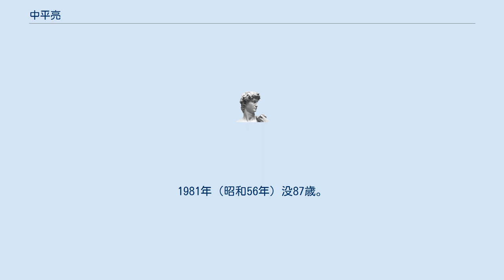中平亮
中平 亮（なかひら りょう、1894年1月1日 - 1981年3月8日）は、日本のジャーナリスト、ソ連研究家。
 1894年（明治27年）、高知県高岡郡蓮池村城の医師光代、寅の次男として生まれる。
1912年（明治45年）県立第一中学校（現在の追手前高校）卒業。
神戸に移り、大阪税関に勤務しながらロシア語を修得。
 1917年（大正6年）、大阪朝日新聞社に入社。
同年12月シベリアに派遣されるが病気のため帰国。
よく年シベリア出兵の従軍記者として再びウラジオストックに派遣される。
1919年（大正8年）5月、過激派討伐連合軍の従軍記者となりシベリア横断中に連合軍は過激派に敗退。
同年7月革命後間もないモスクワに単身潜入、逃避行の末スパイ容疑で逮捕され、同年12月に釈放になる。
1920年（大正9年）6月3日毎日新聞の記者布施勝治とともに、レーニンと革命後初のインタビューに成功し帰国。
59回にわたり連載された「赤露の一年」は反響を呼び、後日「赤色ロシアの一年」にまとめられ出版された。
 1921年（大正10年）海外特班員の身分でドイツに社費留学。
1931年（昭和6年）新聞社を退職して、東京に移り執筆活動に専念する。
1935年（昭和10年）南満州鉄道にソ連研究家として招かれ入社。
1939年（昭和14年）満鉄を辞め華北交通に奉職。
北京で終戦を迎えた。
 1946年（昭和21年）妻の郷里和歌山へ引き上げる。
1954年（昭和29年）に上京。
1970年（昭和45年）大阪万博の際、ソ連館で開催された「レーニン生誕100年を祝う前夜祭」にレーニンと会見した日本人最後の生存者として招かれ講演をする。
1981年（昭和56年）没87歳。